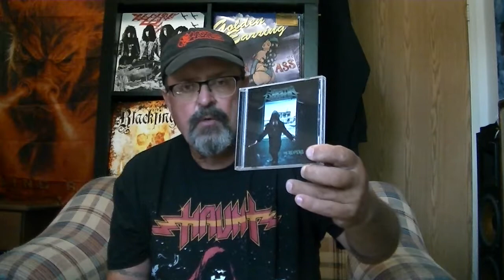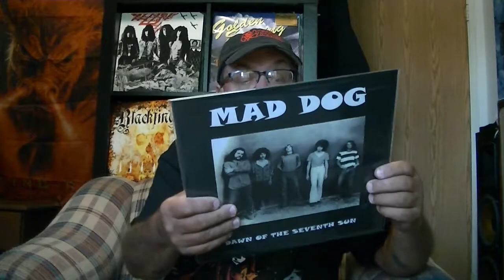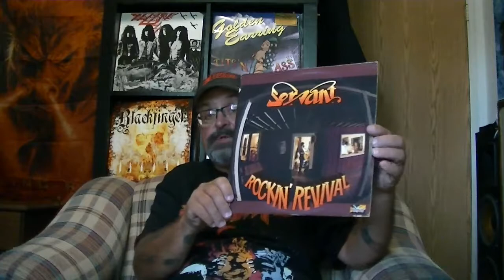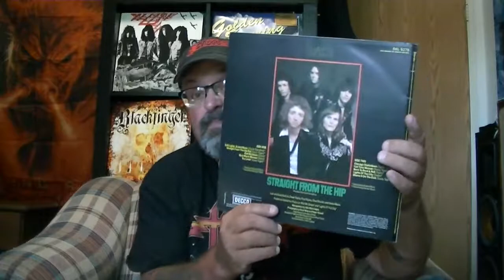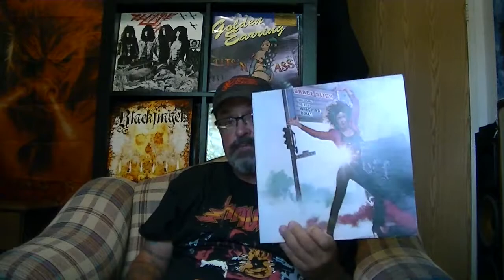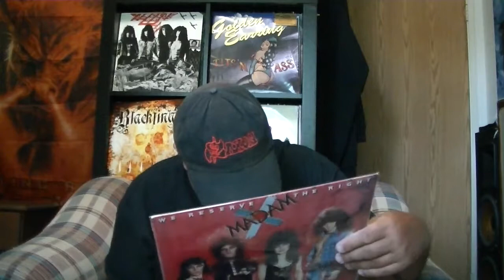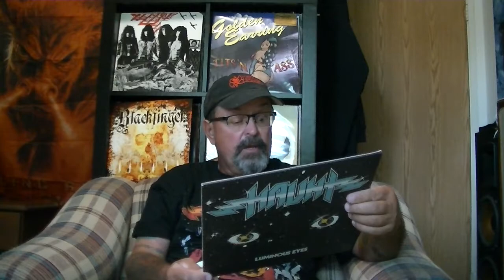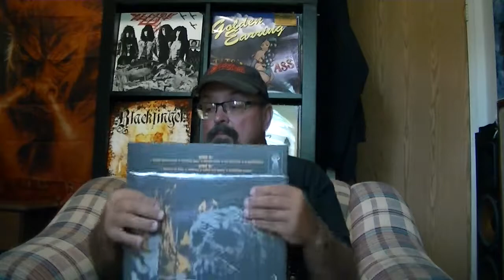Metalwargod video update #105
Discog buys and distro buys a variety.